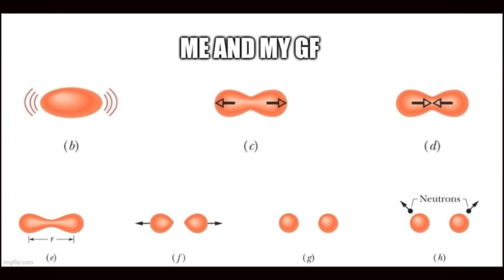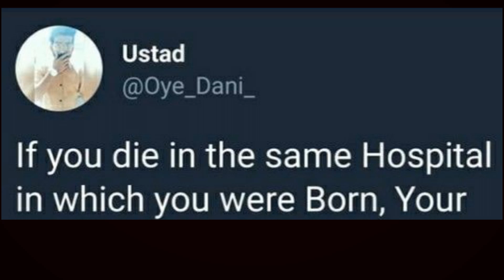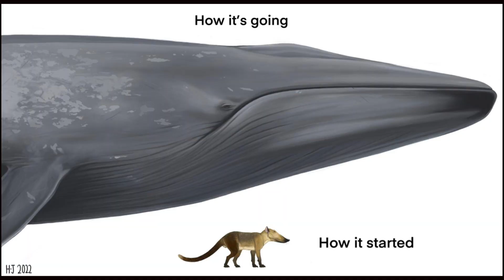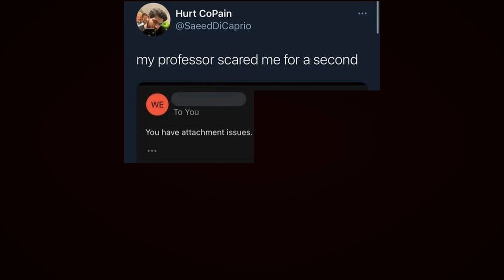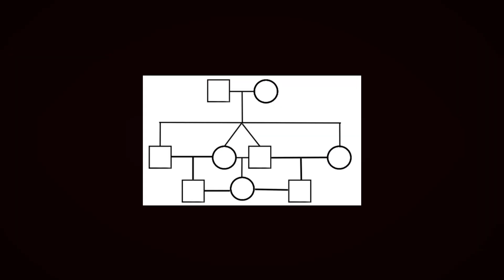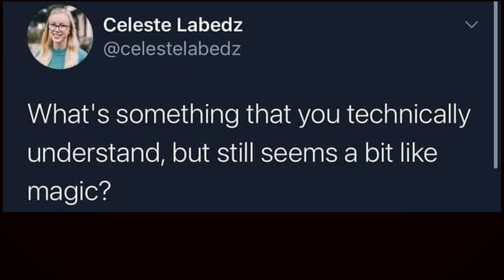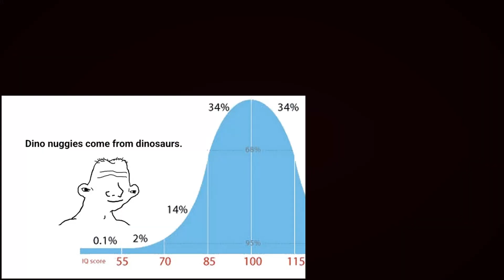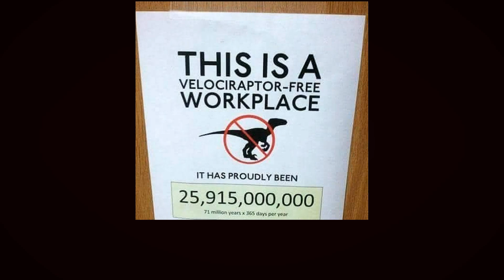Science Memes 2 - Polyhedron earth